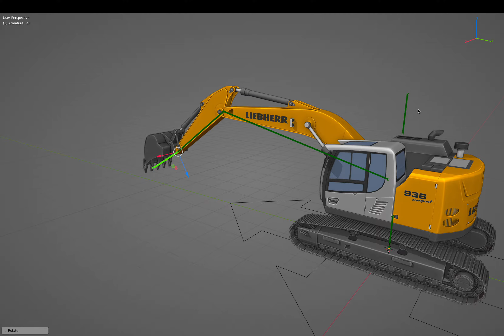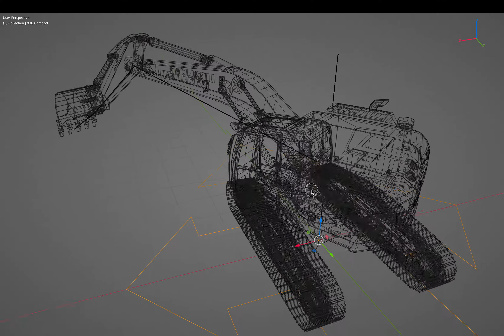Blender Rig - Liebherr R 936 Compact Litronic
Liebherr R 936 Compact Litronic